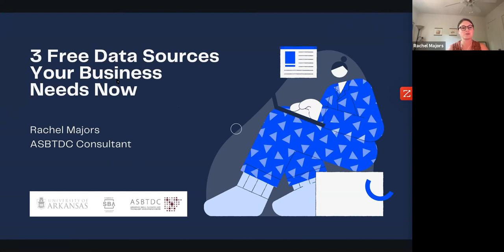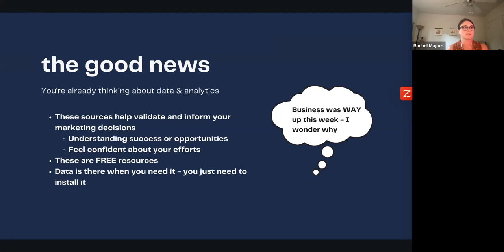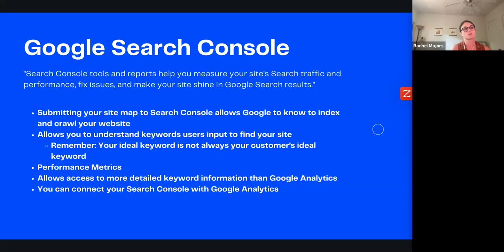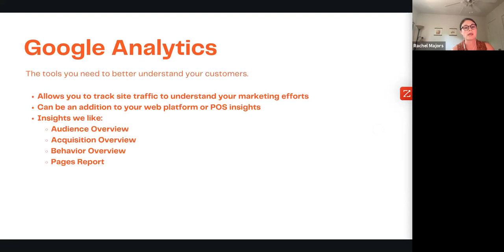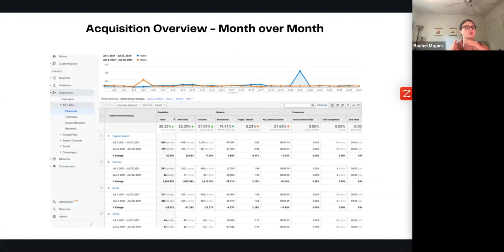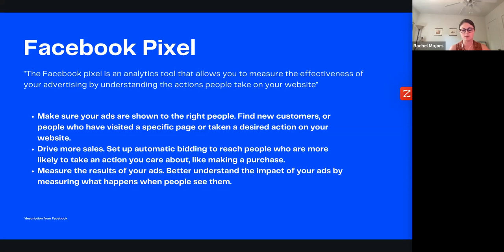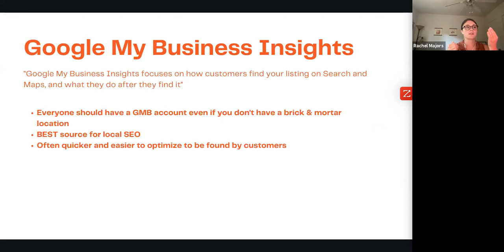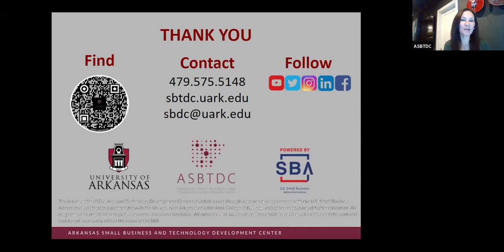3 Free Data Sources Your Small Business Needs NOW!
Where are you customers located? How effective are your social media ads? How do I place more effective ads? Join digital marketer Rachel Majors to learn how to use Google Analytics, Google My Business, and Facebook Pixel to understand how your customers are interacting with your small business and how to inform your marketing strategy based off certain metrics.